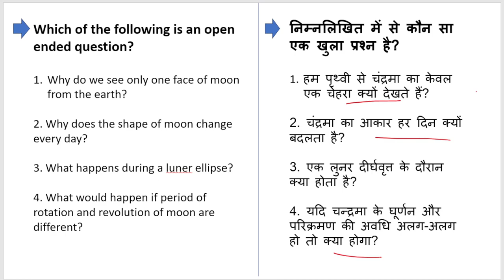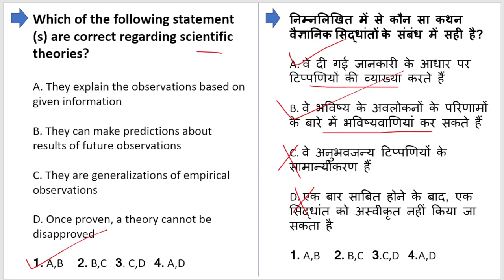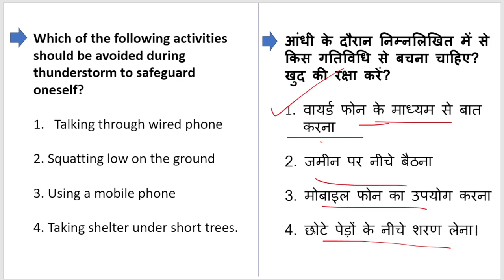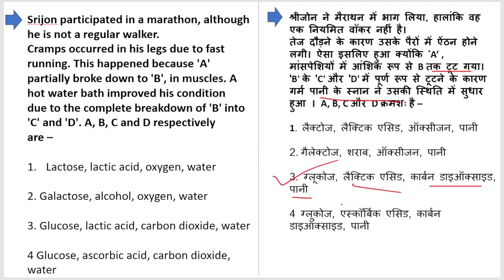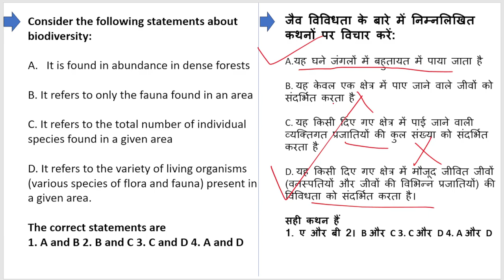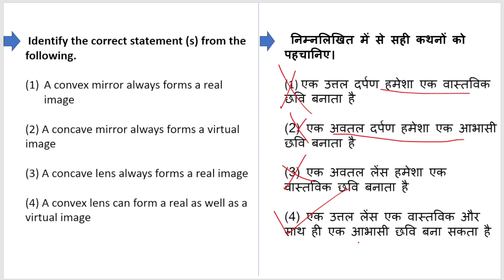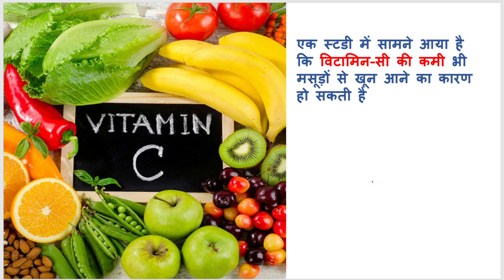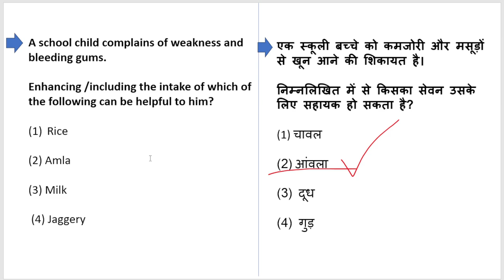CTET Science Paper 2 | CTET Preparation | Class_ 4